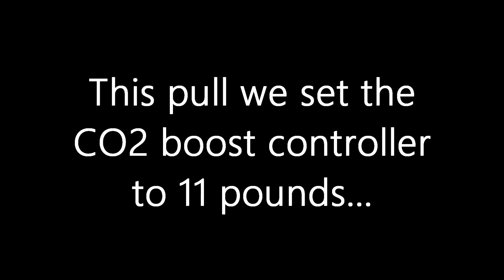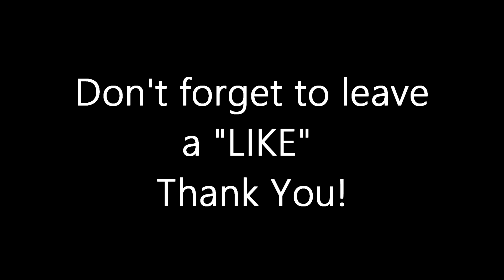5.3 S480 Sleeper "Work Truck" Dyno and Tuning Session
Monster Turbo LS 5.3 Truck On The Chassis Dyno

The truck has an SBE 5.3 Junkyard motor, stock truck intake, comp cam, BTE valve springs, 80# injectors, BW S480, PTC TH350 and converter.

One hot day in August of 2015, I loaded my hot rod work truck up and took it to Westech Performance Group in Mira Loma, CA where they were going to strap it down to the dyno and tune it. I am not good at tuning software so I left it to the pros. Hours went in to getting the cruising speeds and idle just right. I am using the Microsquirt so normal idle control valves are not used. Once They got all of that stuff dialed in, we were able to make some good pulls on the dyno. The first one was on the waste gate only which produced about 7 pounds of boost out of my Borg Warner S480 which put down 510 rear wheel horse power. I am using the AMS-500 2 stage CO2 boost controller so on the next pull I set it to stage one which I had set at 10 pounds. On that setting it actually produced 11 pounds and made around 630 rear wheel horse power. After a few minor adjustments and closely monitoring the air fuel ratio, I flipped the switch to "stage 2" which was set at 17 pounds of boost. On the final pull after crunching numbers we saw it made 15.5 pounds so I started checking my boost controller and discovered that my co2 bottle ran out. I filled it myself the night before so I must not have filled it completely. Oh well. That run the truck put down 668 rear wheel horse power and over 750 ft lbs of torque. I was satisfied. The truck ran after hours of abuse on the dyno, there were no major issues, I was ecstatic to say the least.